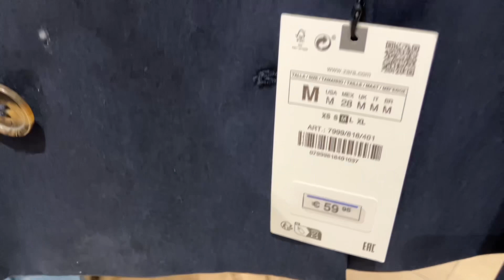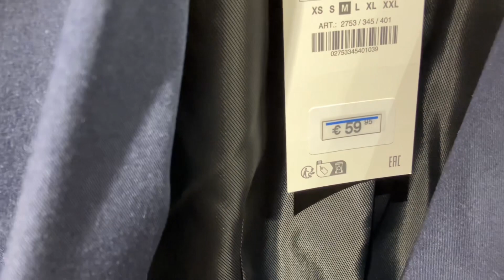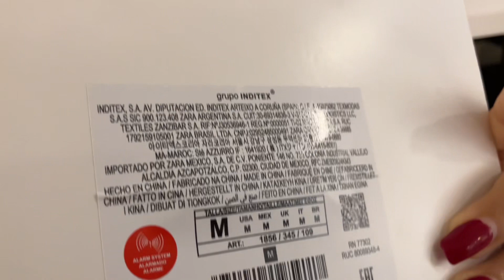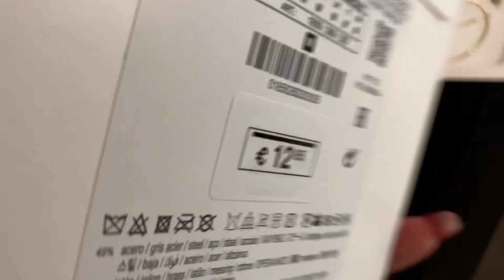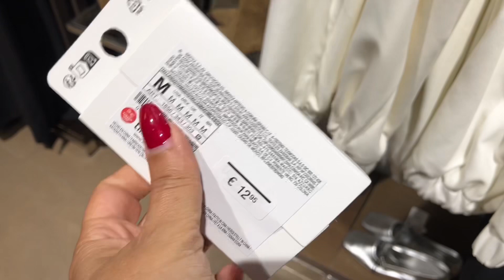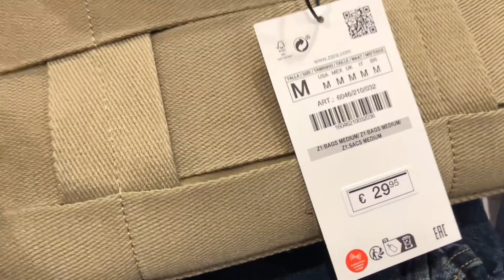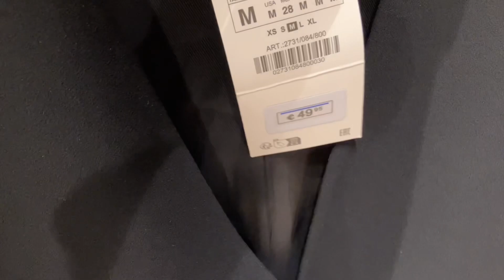А Как Там, в Провансе? (38) Прогулка под Дождем / Новая Коллекция Zara / Оригинальные Украшения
Привет, спасибо, что зашли)
В нашем городе, Экс-ан-Прованс, наконец спала жара и пошел дождик! Появилось настроение прогуляться под дождем, выпить чашечку кофе на  терассе кафе и зайти посмотреть на новую коллекцию от Zara, и даже что-то купить.

Musique by F.G.Oransky.